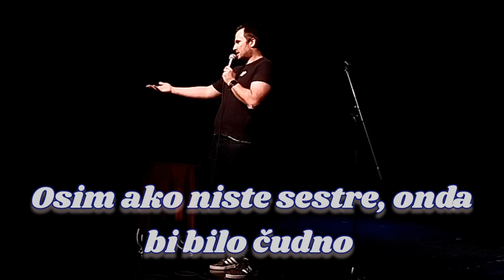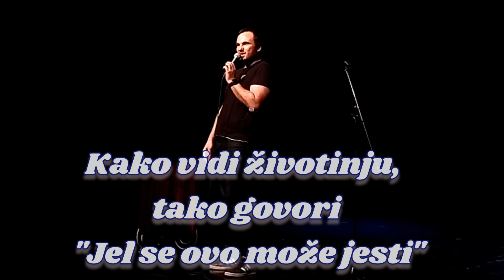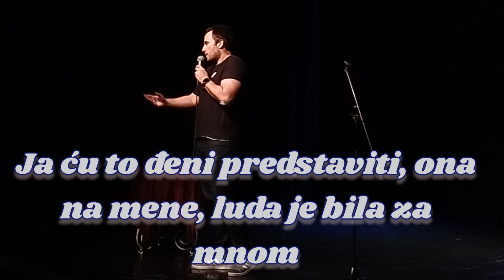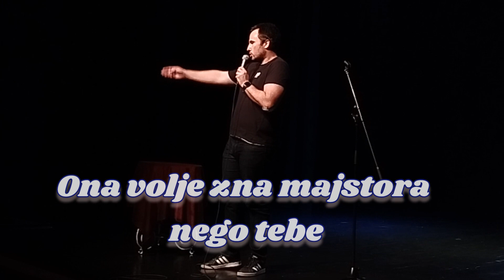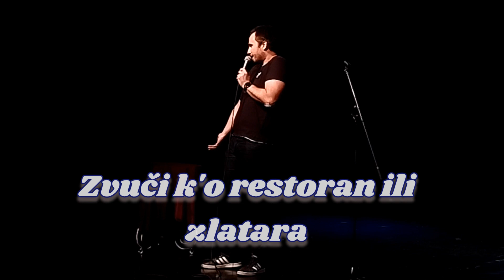Komšinice? Koji je odnos dvije mlade cure u drugom redu? Marko Dejanović Stand Up Komedija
Čavrljao sam sa dvije mlade djevojke u drugom redu na showu "Zovu Nas Bosanci" u Gradskom kazalištu Požega 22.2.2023.